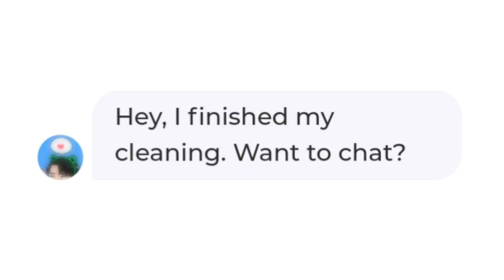[Old trend - Shot On Iphone] LOL LEVI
LMAO-- I HAD TO POST THIS-

The screenshots are mine except the shot on iphone one!

Anime :Attack On Titan / Shingeki No Kyojin
AOT/SNK

Characters involved : Levi Ackerman

Apps : Capcut, google, Gemsouls